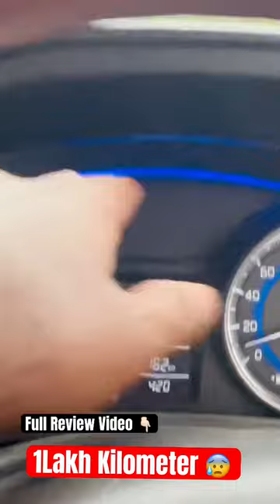1Lakh Kilometer Complete Review 😰👇🏻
1Lakh Kilometer Complete Review 😰👇🏻